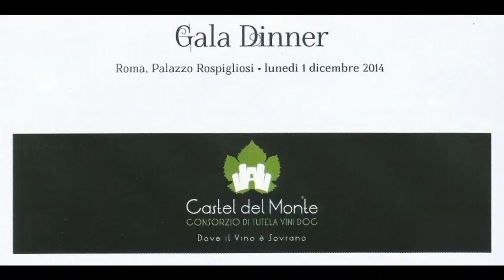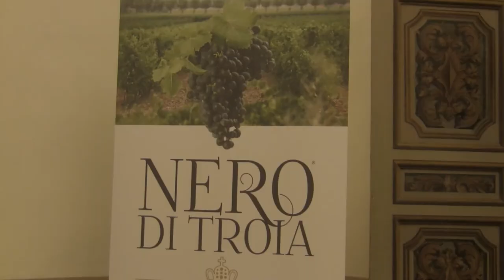Attilio Romita - Gala Dinner a Palazzo Rospigliosi per il Nero di Troia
Registrazione effettuata l' 1/12/2014 a Roma -Palazzo Rospigliosi in occasione del Gala Dinner per il NERO di TROIA

Intervista di Camilla Nata ad Attilio Romita, Caporedattore della  sede RAI della Puglia.

NERO DI TROIA - Regale Vino di Puglia

Il progetto è finalizzato a diffondere, promuovere e consolidare la conoscenza del Nero di Troia e l'eccellenza dei vini da esso prodotti sia a livello nazionale, sia nel territorio in cui nasce. Target del progetto saranno sia gli operatori del settore e una selezionata fascia di interlocutori specializzati, sia i winelovers e i consumatori finali.
Il programma mira a utilizzare la notorietà della denominazione Castel del Monte, DOC del territorio a base di Nero di Troia il cui nome si rifà al celebre maniero federiciano, simbolo della Puglia.